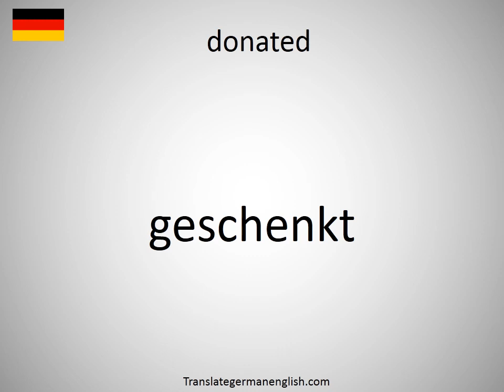How to say donated in German? (geschenkt)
How to say donated in German? Learn the pronounciation donated! How to Pronounce donated. Expand your vocabulary, learn German words. Practice German online. Use this free pronunciation guide to practice words at a time. Learn German for free. Thank you for viewing, please like or subscribe! hoe om te sê, si të thuash, እንዴት እንደሚናገር, wie sagt man, comment dire, come dire, como dizer, как сказать, nasıl denir, cómo decir, 怎么说, πώς να το πω, hoe zeg je.